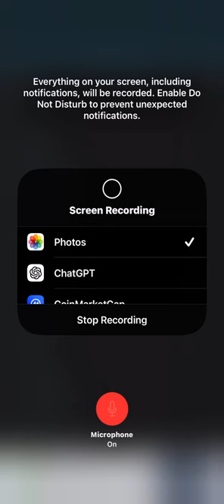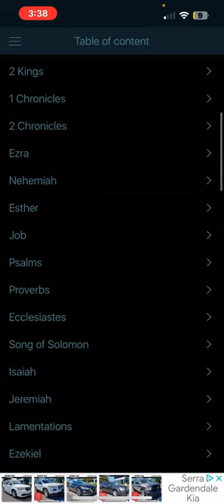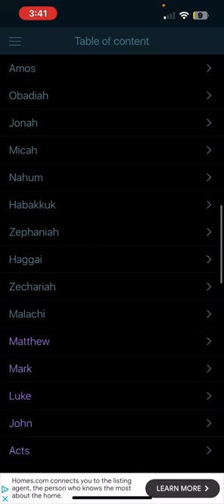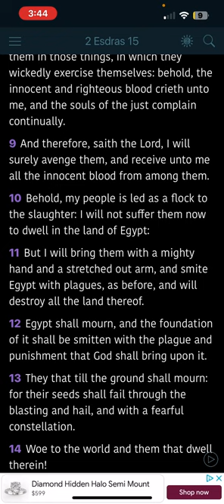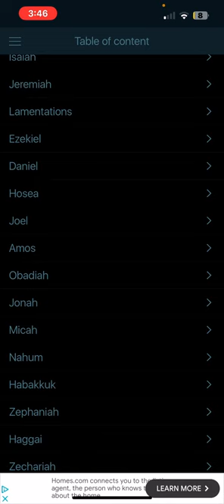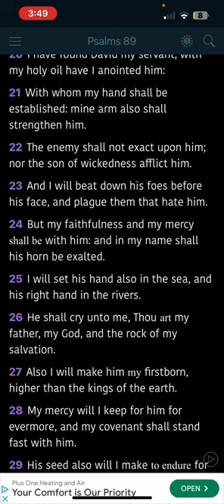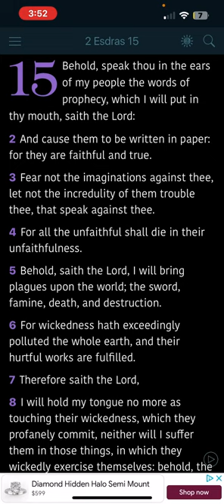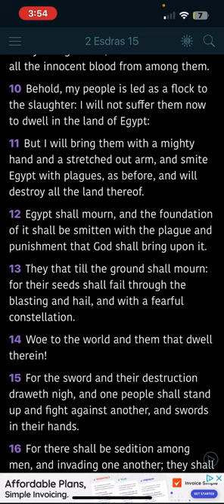America Going Out Bad